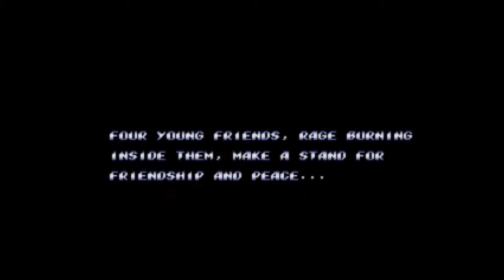Cooliex Presents: Streets of Rage 2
For this Buried Treasure episode, wanted to stay with my fav beat-em-up. Part 2 of Streets of Rage is tons of fun. Even though I only showcase the first level here I actually made it up to he fourth stage with no continues. I didn't even mean to make it that far I was just having so much fun that I couldn't stop lol. Well I hope you enjoy this little preview, I apologize for the laggyness here and there throughout the video, I don't know why my FRAPS keeps doing that, I'll have to look into fixing that.